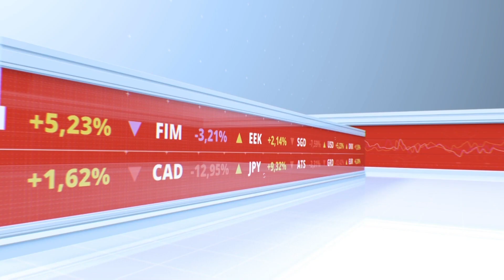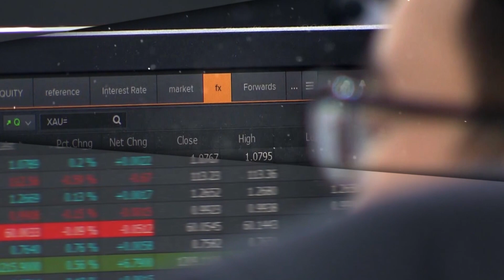[경톡297회]SMIC제재, 반도체 시장 판도 변화는?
1. 미국 상무부가 내린 SMIC 제재, 어떤 내용인가?

2. 중국 반도체, 소멸의 길로 갈까?

3. 중국, 반도체 장비, 소재 시장 진출 가능성은?

4. TSMC와 삼성전자, 10나노 이하 파운드리 독점은 지속될까? 언제까지?

5. 반도체 시장, 2021년 가장 주목해야 하는 변수는?

6. 삼성전자와 SK하이닉스에 대한 투자관점은 바이앤홀딩 지속?